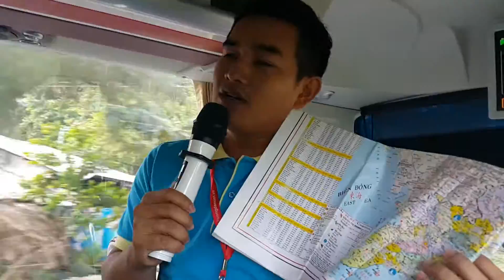Tourguide Can Tho 2016. P.12